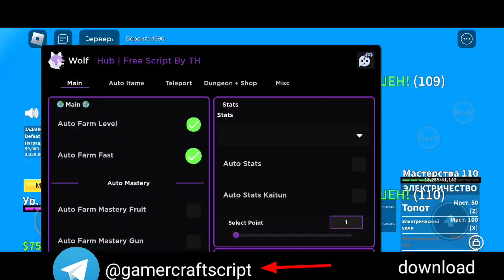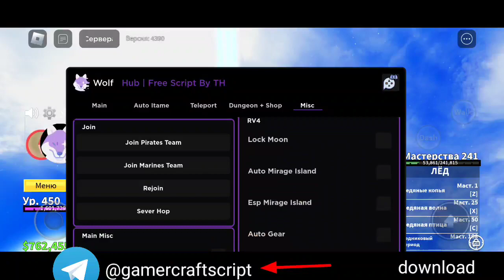[UPDATE] New Blox Fruits Script Mobile No Key-System | Mobile & Pc